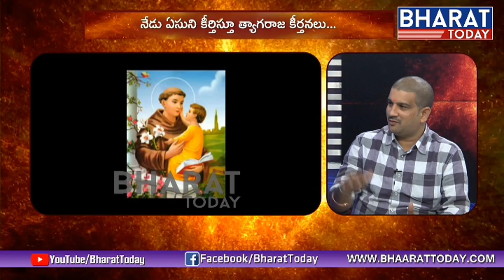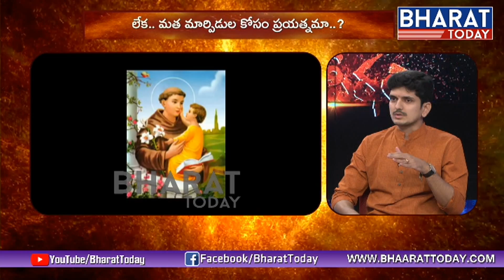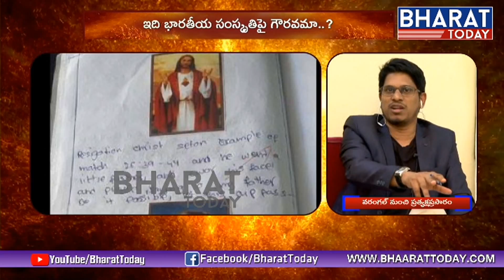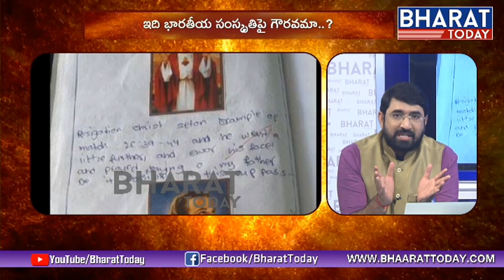Dharma Peetam | Jesus Christ As Hindu..? Big Debate | Bharat Today